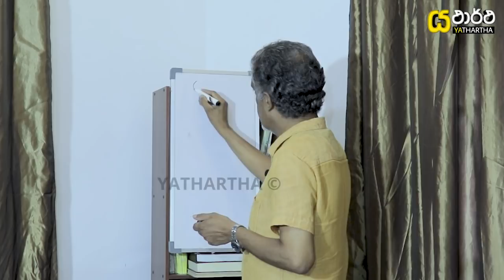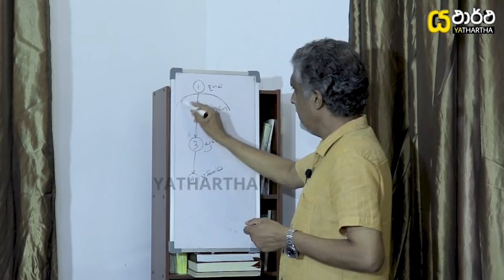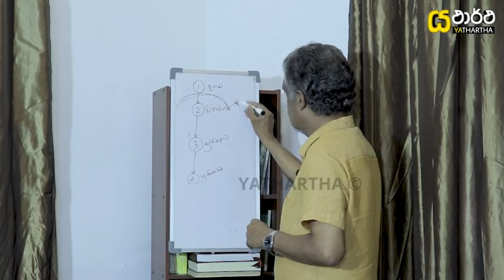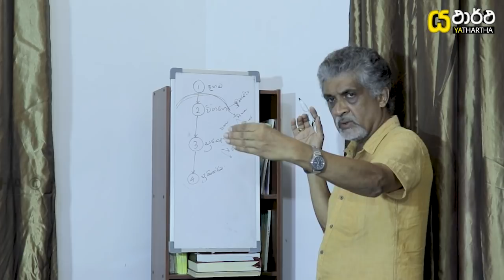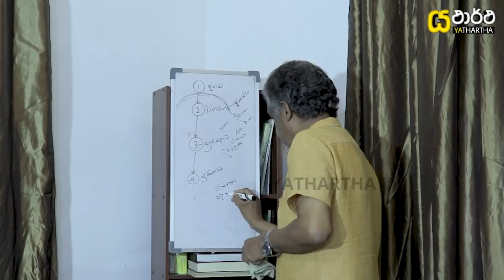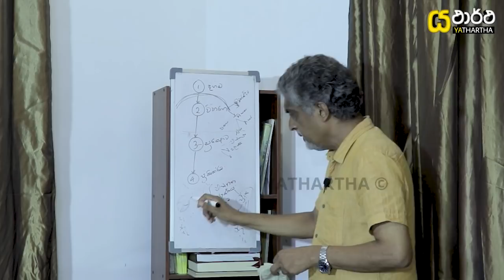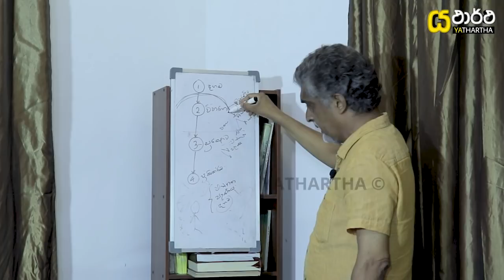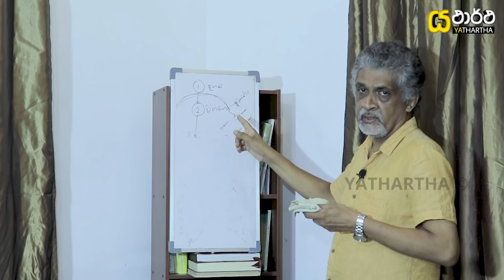වසංගතයට නවතම ප්‍රතිකාර ක්‍රමයක් | The latest treatment for the epidemic | Yathartha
⭕ පාහියන් හිමි වැඩි බුදුන් උපන් දීපය මේ හෙළබිමයි | The Journey of Faxian to Sri Lanka | History

                           යථාර්ථ නාලිකාව සමග එකතුවීමට ඔබටත් අවස්තාවක්
අප ජීවත්වන මේ සිව්හෙළයේ යටගියාවූ සත්‍යය ඉතිහාසයත්, හෙළ වෙදකම, හෙළ තාක්ෂණය, පැරණි පොතපත , ඉපැරණි වෙහෙර විහාර පිළිබඳව වඩාත් පුළුල්ව මිනිසුන්ව දැනුවත්කිරීමට තීරණය කර ඇත. අප විසින් කරනු ලබන මේ වෑයමේදී අපට පහසුවක් වෙමින් ඉහත කරුණු පිළිබඳව තොරතුරු ලබාදීමට හෝ මේ හෙළබිමේ විවිධ පළාත් වලට ගොස් තොරතුරු රැස්කර වාර්තාමය වැඩසටහන් ඉදිරිපත් කිරීමට හෝ මොනයම් හෝ ආකාරයකින් අනුග්‍රහයක් දැක්වීමට අප යථාර්ථ නාලිකාවේ වටිනාකම දකින ඔබත් කැමතිනම් අපව අමතන්න.

                                         🌟 social media🌟

        (මෙය පුද්ගලික youtube නාලිකාවක් බව සලකන්න)